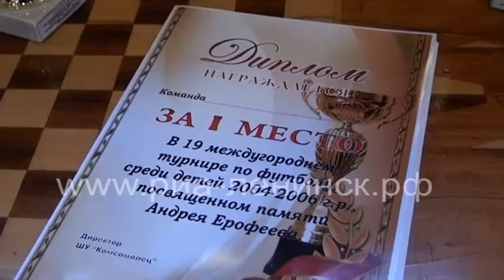Памятный турнир по футболу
3 ноября на футбольном поле спортивного комплекса «Юность» шахты «Комсомолец» был проведен 19-й междугородний турнир по футболу, посвященный памяти Андрея Ерофеева.